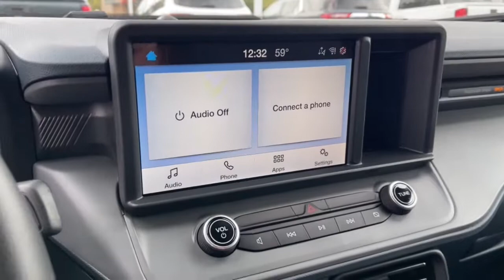2022 Ford Maverick Woodstock, Crystal Lake, McHenry, Huntley, Lake in the Hills, IL 22016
Gray New 2022 Ford Maverick available in Woodstock, Illinois at Bull Valley Ford. Servicing the Crystal Lake, McHenry, HUntley, Lake in the Hills, IL area.

1460 South Eastwood Dr.